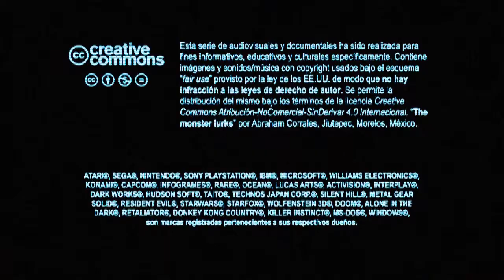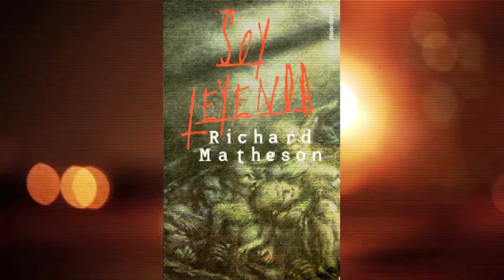Temporada 3 Capítulo 05 - Richard Matheson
El capítulo iba a quedar de apenas cinco minutos. Lo extendí lo más que pude para que no quedara tan corto, ya que por asuntos de trabajo fue poco el tiempo que me quedó para trabajar en esta entrega, que de por sí tendría un tema corto.